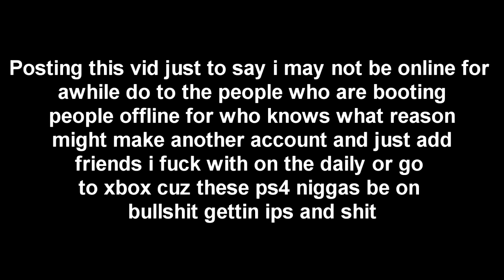Just might quit